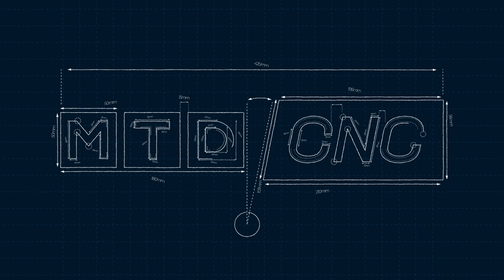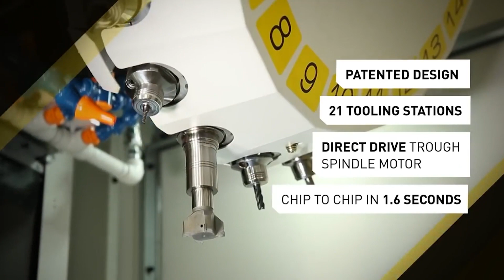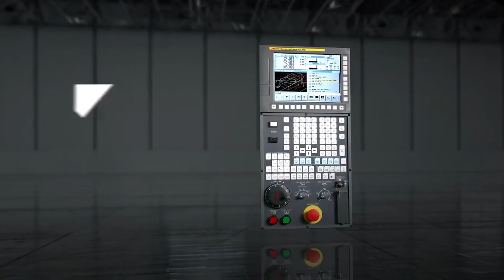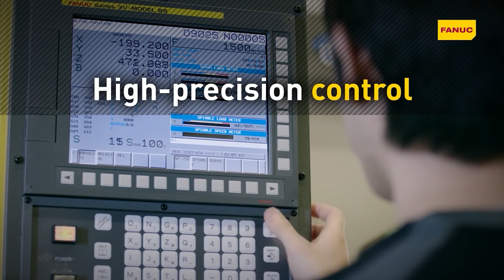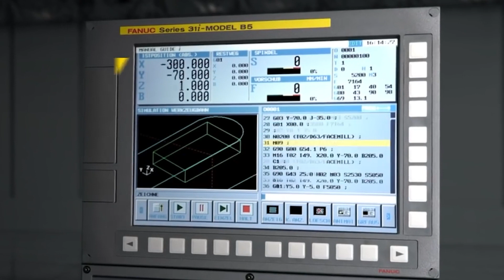From Hard Materials to 5 Million Tool Changes: FANUC's Game-Changing ROBODRILL!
Discover Why Everyone's Talking About FANUC's ROBODRILL: Tony Gunn dives deep into the world of advanced CNC technology with Kevin Sarro from Methods Machine Tools.

Methods Machine Tools, a frontrunner in CNC machine tools and engineering, reveals the unparalleled speed and reliability of the ROBODRILL. Find out how it's revolutionising cycle times, cutting them by an astonishing 30-40%.

Dive into the capabilities of ROBODRILL as it seamlessly handles both soft and hard materials. Plus, be amazed by its impressive track record of 5 million tool changes before it even thinks about needing a service.

It's not just about brute strength; the ROBODRILL offers an intuitive control experience that's user-friendly. If you can use a smartphone, you'll feel right at home.

Thinking of expanding into automation? Kevin uncovers how FANUC robots integrate seamlessly with FANUC machines, simplifying expansion plans for companies eyeing the future of automation.

MTDCNC and Methods Machine Tools are committed to bringing you the cutting-edge in precision manufacturing. Get first hand insights, expert interviews, and uncover the technologies driving the industry forward.

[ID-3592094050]